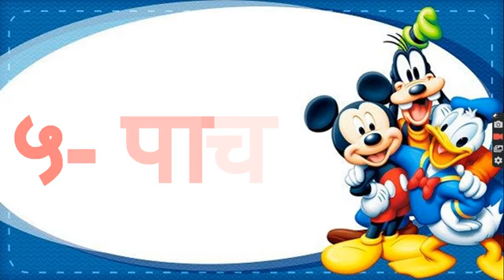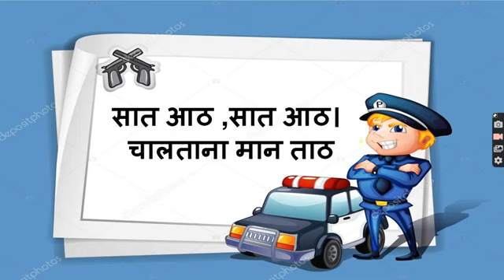Std. 2 Sub. Marathi Ch. 23.Numbers 1 to 10